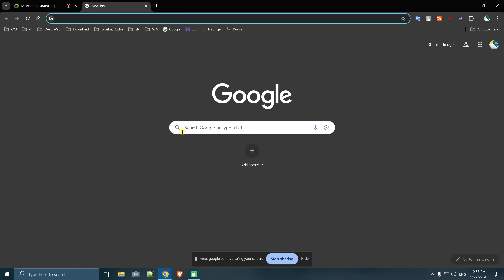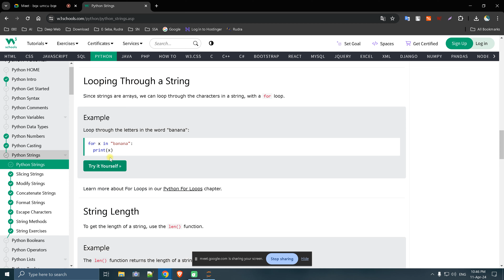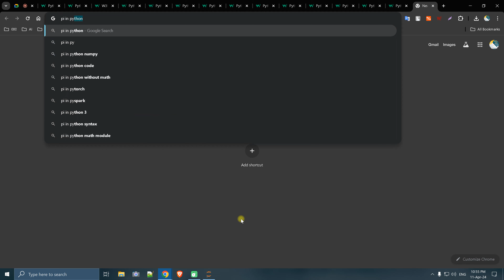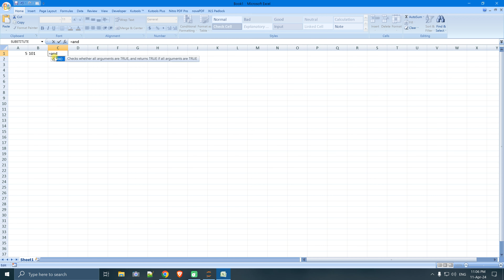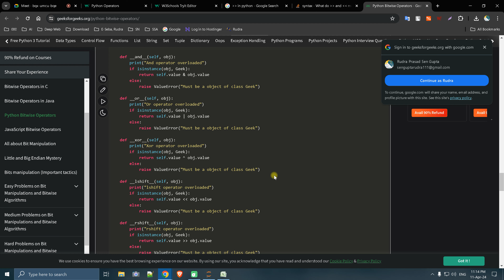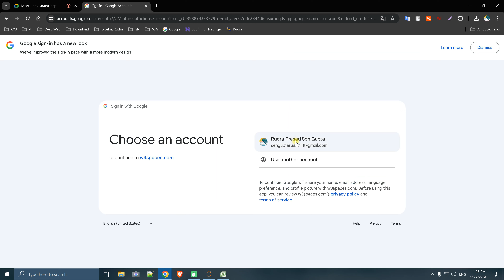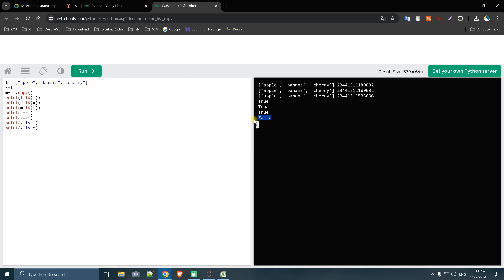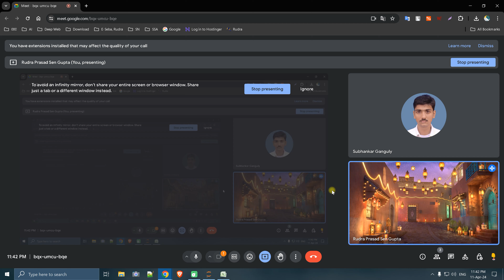Day 2 Python XII New Syllabus WB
এখানে খুব যত্ন সহকারে কম্পিউটার প্রোগ্রামিং শেখানো হয়।

BCA, MCA, BTech CSE, IT, BSc CS, O and A Level, JECA for MCA Entrance

C/C++, Java, Python, R, Data Science, Data Structure
Web Development PHP, JS, SQL, PL SQL, Android Development, Advance Excel, Linux Shell Script

Computer Science and Application V-XII ICSE/ISC, CBSE, West Bengal Board

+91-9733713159